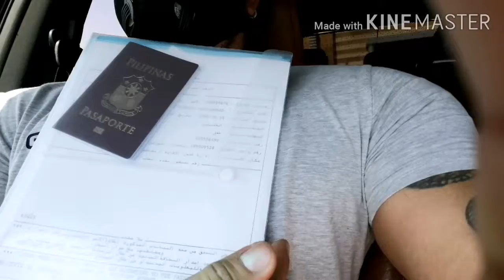Ang pagtatapos visa ni baby Mangyan Richard jr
natapos narin po ang visa ni baby Richard Jr